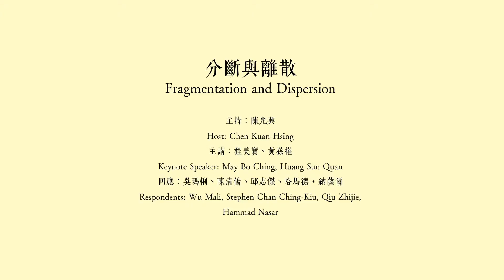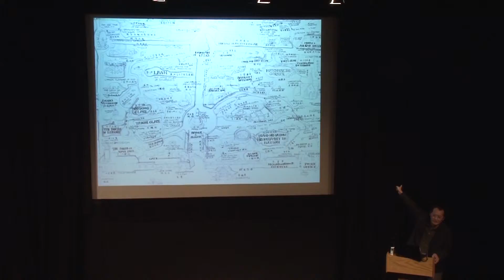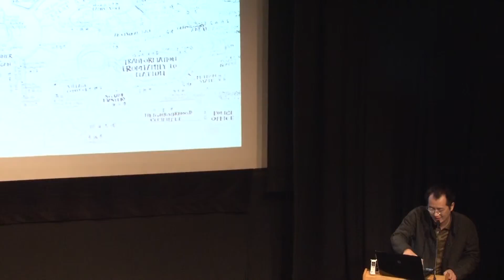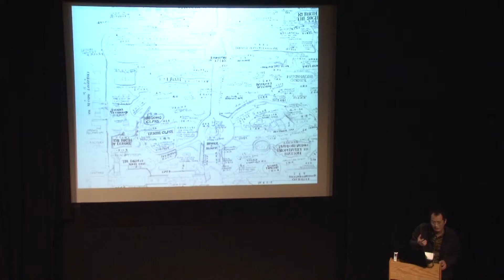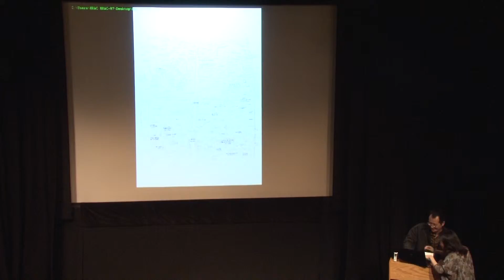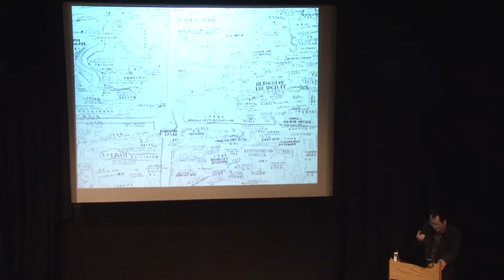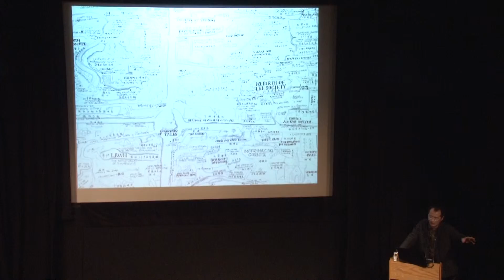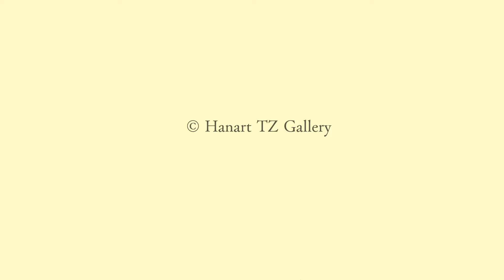8 邱志傑「分斷與離散」